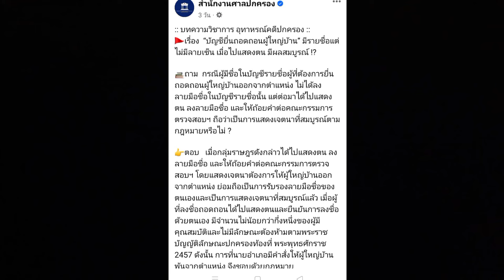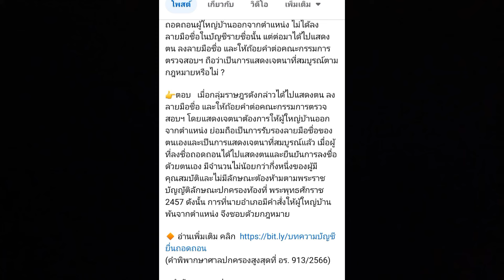บัญชีรายชื่อถอดถอนผู้ใหญ่บ้านมีแต่รายชื่อไม่มีลายเซ็น มีผลตามกฎหมาย หรือไม่